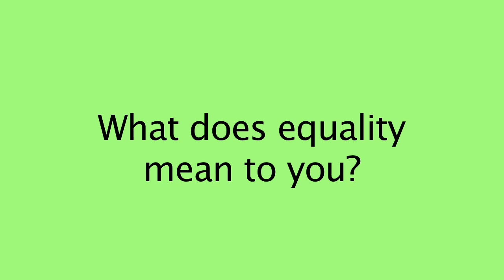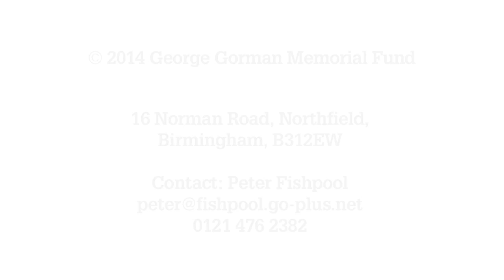George Gorman Lecture 2014 - Yearly Meeting Gathering, Bath, UK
In August 2014 Quakers in Britain held a Yearly Meeting Gathering at the University of Bath.

The George Gorman Lecture is one of the highlights of the week and is normally given by a younger Friend (or Quaker) on a subject which interests them. The last George Gorman Lecture was given by Simon Best at YMG in Canterbury 2011 and was on the subject of radicalism. It’s called the George Gorman Lecture to remember George Gorman, who gave the 1973 Swarthmore Lecture “The Amazing Fact of Quaker Worship”. George worked extensively with younger Friends and there are some extracts from his writings in the current Quaker Faith and Practice.

In 2013 Jessica Metheringham was invited by the George Gorman Memorial Trust to write a lecture focussing on the meaning of equality and the consequences of and conflicts within this definition. She brought her experience of working in Parliament, for central government and with local government. Jessica is currently employed by Quakers in Britain to do parliamentary engagement. She is a member of London West Area Meeting and goes to Westminster Meeting on Wednesday evenings.